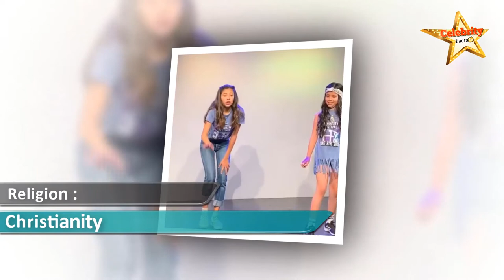Xochitl Gomez Lifestyle,Height,Weight,Age,Boyfriend,Family,Affairs,Biography,Net Worth,Salary,DOB 🔥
Xochitl Gomez is a Canadian famed star who is best known for her roles as Dawn Schafer in comedy series The Baby-Sitters Club and as Emma in romantic-drama film Roped (2020). She also has risen to fame for played the notable role as Violet in the 2018’s comedy short film Cazadora. When she was just 10, had stepped into the filmy world. Her first movie was V.W. Scheich directed award-winning 2016’s drama Interwoven. after that, she has been cast in number of short movies such as Cazadora, Silence of Others, Mía, The Letter, Boob Sweat and By River’s Edge.

Now come to her physical texture. Her real height is 5 feet 4 inches according to 2020. Her weight is around 45-46 kilograms. She has Dark Brown hair color and eye color is also Dark Brown. Her shoe size is 6 (US). Her body measurement is 28B-23-30, which is pretty good. Right now, she is a young girl and in the coming year her body will become nicer and attractive.
Debut TV Evil Things [2017]
Debut Film Interwoven [2016]
TVs Appearance
The Baby-Sitters Club [2020]
Gentefied [2020]
You’re the Worst [2019]
Raven’s Home [2018]
Matty Paz Is a Noob [2018]
Movies Appearance
Roped [2020]
Shadow Wolves [2019]
Cazadora [2018 Short Film]
Silence of Others [2018 Short Film]
Mía [2018 Short Film]
The Letter [2018 Short Film]
Boob Sweat [2018 Short Film]
By River’s Edge [2018 Short Film]
The Wetback [2018 Short Film]
Jack [2017 Short Film]
Light As A Feather [2017 Short Film]